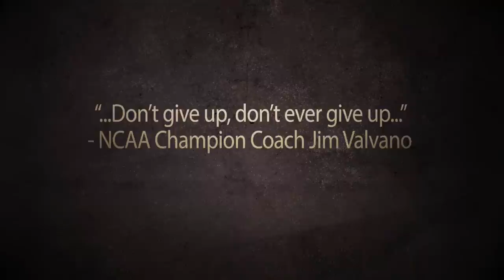Southside Johnny & Friends Rock for Cancer Research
This is going to be an awesome event! This show will have something for everyone. Inflatables, soccer clinics and games for the kids from 3pm - 6pm and children under 13 are free! Quality food and beverages will also be available (ID required to purchase alcoholic beverages - No outside food or drink please) The Fieldhouse will be rocking all day to the sounds of some of Jersey's best Cover & Rock Bands! The Robbinsville Field House is a huge indoor sports facility complete with a modern synthetic athletic field! Perfect for blankets, lawn chairs or just dance till you drop!

Don't Delay Your Purchase - This Event is Expected to Be Sold Out.

Hotel Information
The Robbinsville Field House is adjacent to the Hampton Inn & Suites in Robbinsville.  Please go to the following website to make hotel reservations for the night of April 12th:
If the Hampton Inn & Suites is sold out, the Hilton Garden Inn will be providing shuttle service to the venue.  The Garden Hilton website is as follows: